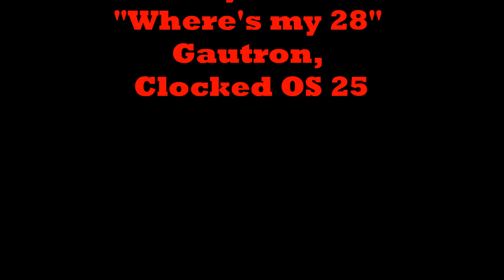Gil's high def video.wmv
Gil having fun